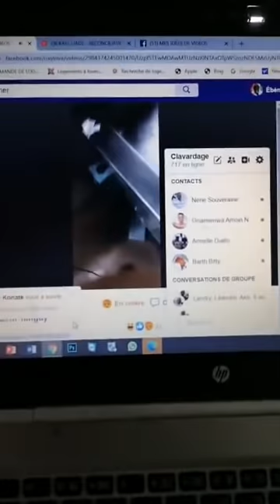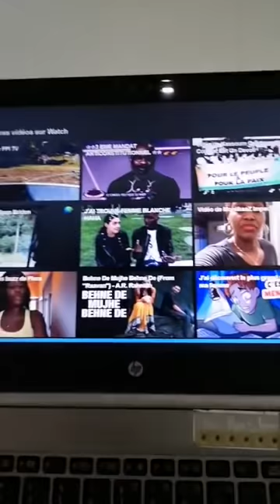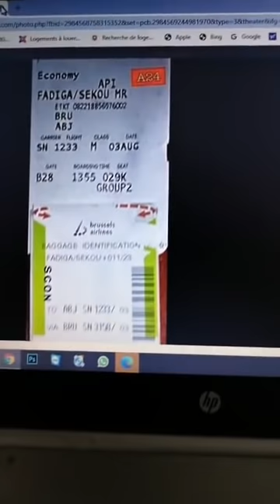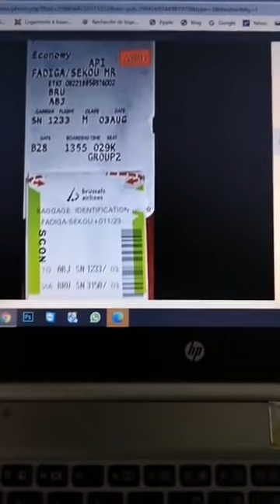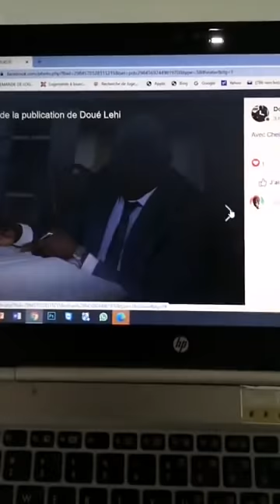IVOIRIENS, ATTENTION AUX ACTES DE DIVISION MESQUINS